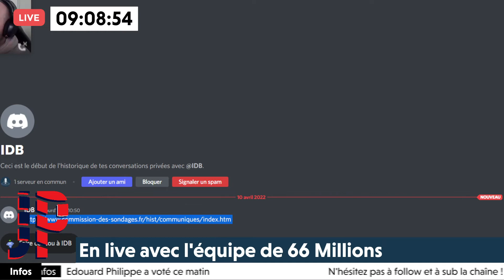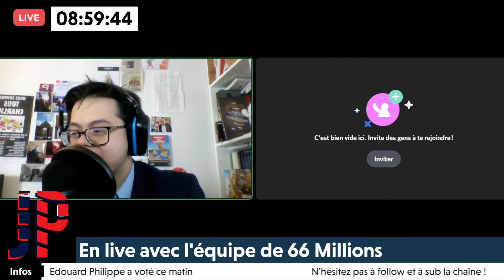[VOD] Interview avec l'équipe de 66millions, 3 streameurs politique ! On débrief la campagne !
Live réalisé le matin du premier tour lors de mon stream 24h !

Le Journal Présidentiel est une émission politique hebdomadaire sur Twitch animée par le journaliste politique Hugo Couturier

Vous retrouverez sur cette chaine, les VOD de ces lives.